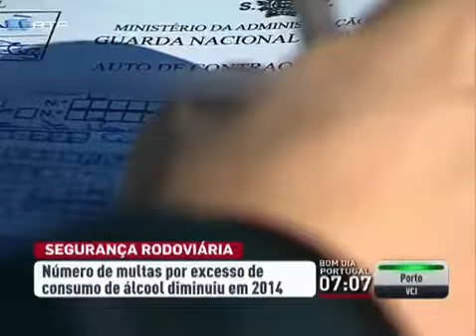Mais sete mil condutores sopraram no balão em 2014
O número de multas a condutores por excesso de álcool diminuiu em 2014. Ainda assim, o número de fiscalizações da GNR aumentou. .